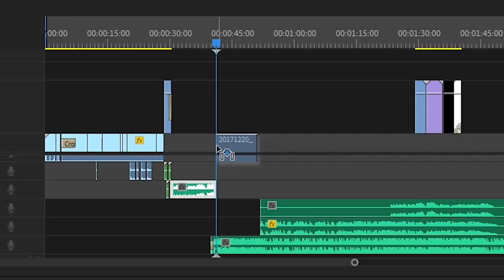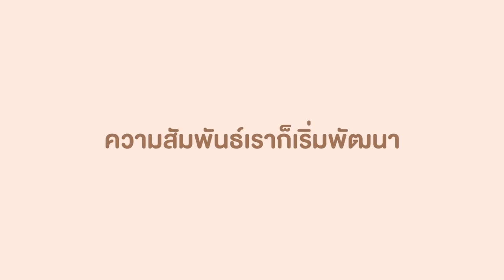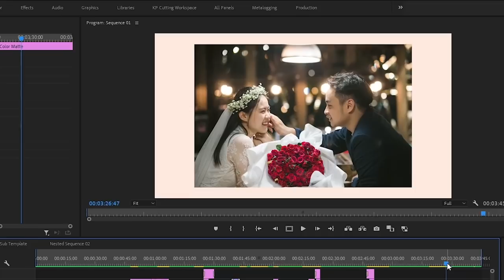Presentation งานแต่ง โมเม & สิริ 👩‍❤️‍👨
คลิปนี้เป็นคลิป Presentation ในงานแต่งงานสิริและโมเม  เมื่อวันที่  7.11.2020  ที่สิริตั้งใจทำมากๆ สำหรับคนที่ยังไม่ได้ดู หรืออยากดูซ้ำ สามารถมาดูที่นี้ได้เลยนะ
ถ้าไม่มีทุกคน ก็ไม่มี โมเม กับ สิริ ในวันนี้ ขอบคุณทุกๆคนนะคะ

ปล. อยากให้ทุกคนได้ดูคลิปแล้วรู้จักคู่เรามากขึ้นนะคะ ^^

ใครที่อยากติดตามเพลง ที่ใช้ประกอบ presentation ติดตามได้ที่ลิ้งก์นี้เลยนะ

คลิปในงานที่เปิดก่อนคลิป Presentation นี้ มาจาก 2 คลิปนี้นะ ตามไปดูกันได้ค่า